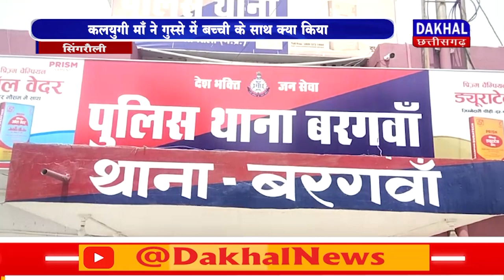DAKHAL NEWS कलयुगी माँ ने गुस्से में बच्ची के साथ क्या किया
कलयुगी माँ ने गुस्से में बच्ची के साथ क्या किया
गुस्से में माँ ने ले ली अपनी ही बच्ची की जान